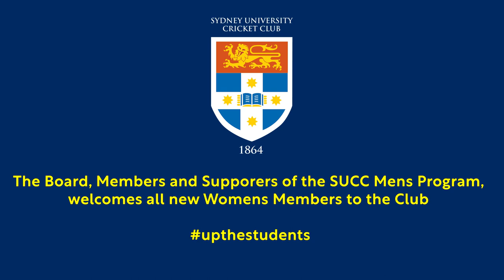🎉 Sydney University Cricket Club – Commencement announcement🎉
Sydney University Cricket Club is delighted to announce the launch of their Women's Program in season 23-24. This will combine Mens and Womens cricket to take the sport forward at the University of Sydney.